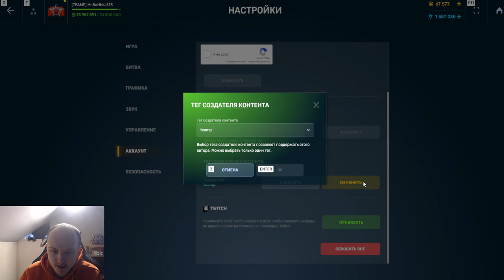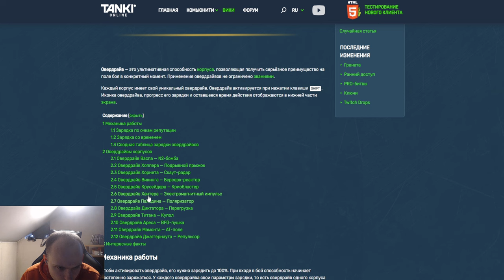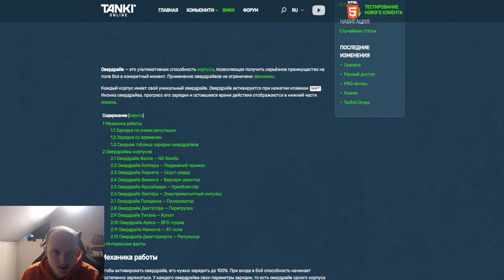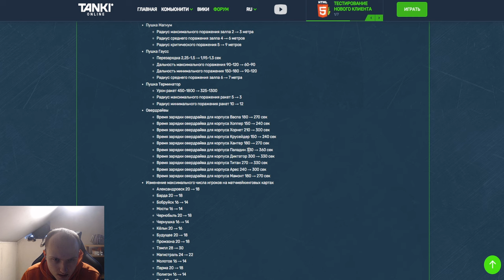ИМБА! ЗАНЕРФИЛИ ВСЁ КРОМЕ НЕГО! ВИКИНГ - ЛУЧШИЙ КОРПУС ПОСЛЕ ОБНОВЛЕНИЯ В ТАНКАХ ОНЛАЙН